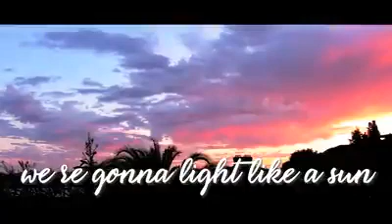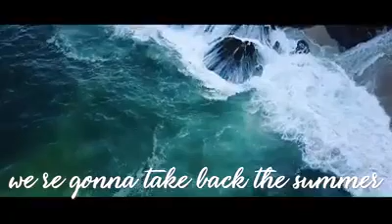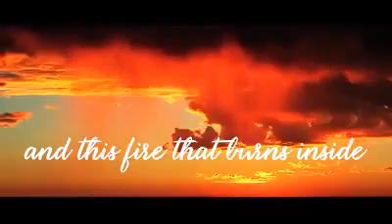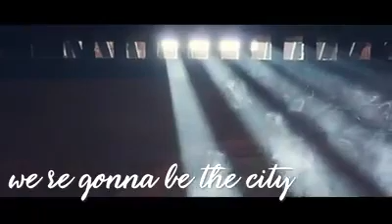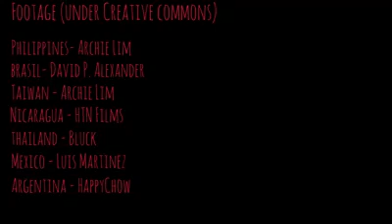A song of hope❤️❤️❤️